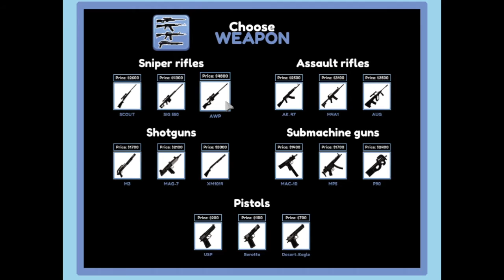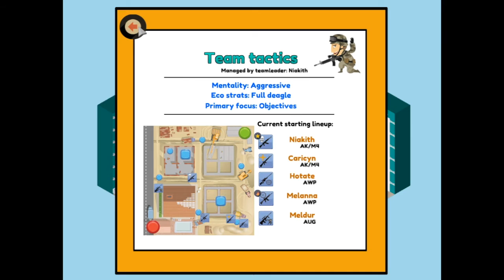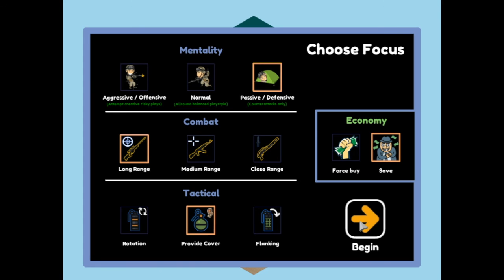Lets Play Pro Gamer Manager - Ep 2 - Mastery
Hello guys and welcome to BipKing Gaming!

In todays episode of Pro Gamer Manager we gain out first weapon mastery! But will it help us to progress and become the best Pro Gamer?

What is Pro Gamer Manager?
Pro Gamer Manager is a tricky little game. It offers two game modes, Pro Gamer and Manager. Each game offers a variety of play styles from FPS to MOBA. From here you pick how you want to play each game and much more.

Steam: "Work your way up as a gamer, choose your role and position. Build and manage your own progaming team. Carry hard or get rekt as a leader of a professional esport organisation. You are in the hot-seat, where every decision will be crucial in your bid for victory in this Esport management tycoon!"

BipKing’s Opinion:
Personally I really enjoy these types of simulation games. Pro Gamer Manage offers a variety of play styles in both modes of the game. The first mode is playing as a Pro Gamer. Which is what we focus on in this series. The second game mode is the option to play as a Pro Gamer Manager where you help a team rise to the top.
For those who like games such as Game Dev Tycoon, this game is definitely for you!

Copyright Information for Music:
Under Creative Commons, I have permission to use this music in my content.